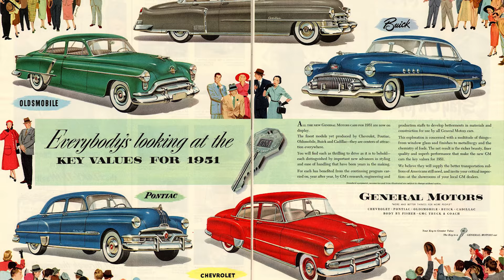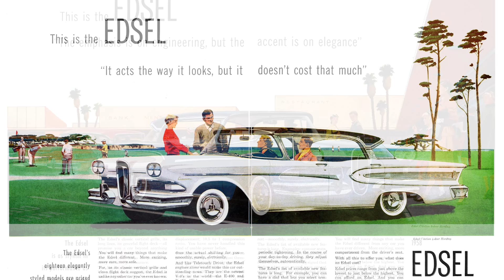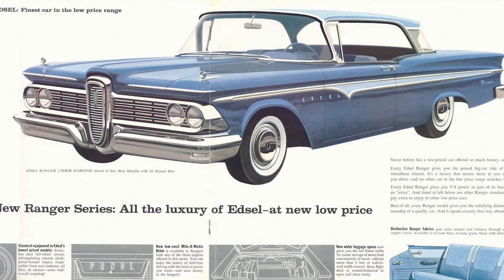History of the Edsel Automobile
Michael Cowles, President of the Edsel Owners Club, talks about the history of Edsel and some of the reasons that led up to it's eventual failure.